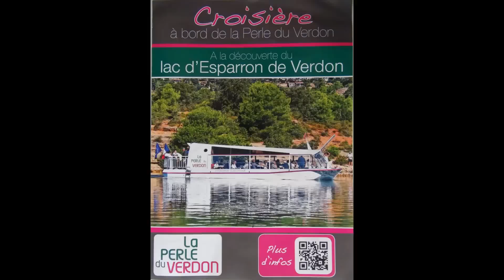Croisière à bord de la Perle du Verdon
A la découverte du lac d'Esparron de Verdon à bord du bateau
électrique "La Perle du Verdon".
Vous pouvez aussi louer des bateaux électriques, pédalos, canoës
Tél. de la base: 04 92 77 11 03